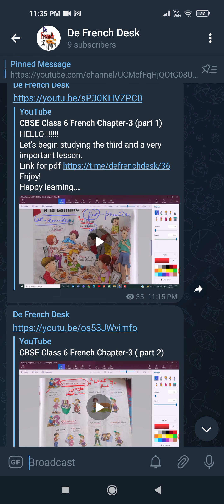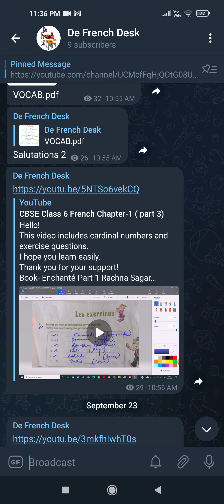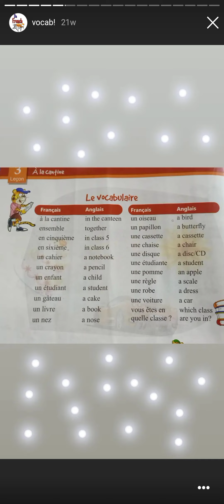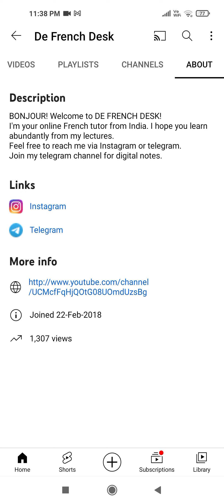Join my Telegram and Instagram Profiles! ❤️